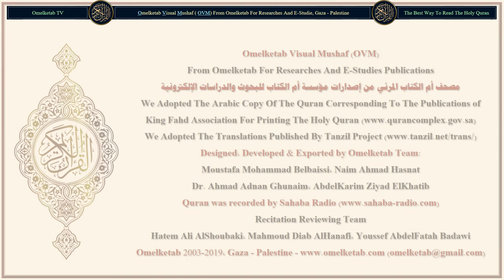108 Al Kawthar سورة الكوثر Hausa Abubakar Mahmoud Gumi Radwan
108-Al-Kawthar-سورة الكوثر-Hausa-Abubakar Mahmoud Gumi-Radwan... [Lalle ne Mu, Mun yi maka kyauta mai yawa.(1)Saboda haka, ka yi salla dõmin Ubangijinka, kuma ka sõke (baiko, wato sukar raƙumi).(2)Lalle mai aibanta ka shi ne mai yankakkiyar albarka.(3)]

Surah Name: 108-Al-Kawthar-سورة الكوثر
Language: Arabic & Hausa - Hausa
Translator